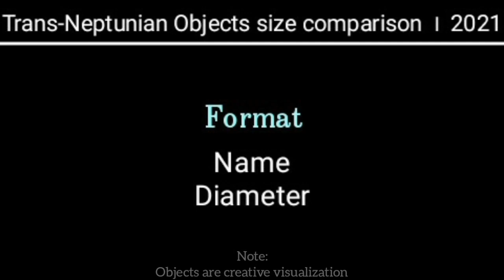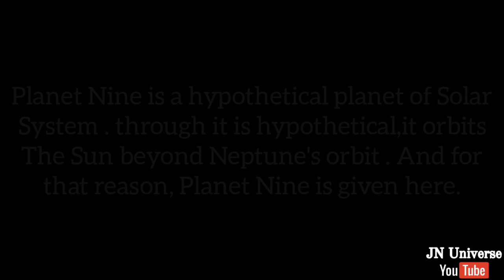Trans-Neptunian Objects size comparison 2021.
Hello,everyone!
This is a size comparison video of Trans-Neptunaian objects . Hope you like it!

Note:
Planet Nine is given here because it also orbits The Sun beyond Neptune's orbit through it is hypothetical.